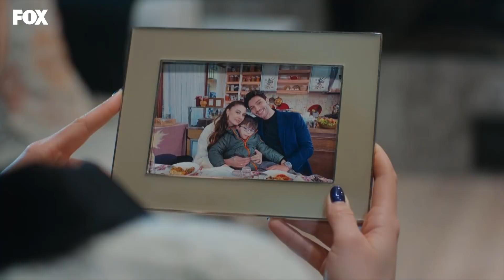Yokum orada ben - Aşk Mantık İntikam 38. Bölüm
Ozan, Esra'nın yaşadığı hafıza kaybı ile ilgili hissettiklerini ilk kez açıkça Esra'ya anlatıyor.

OYUNCULAR:
Burcu Özberk
İlhan Şen
Günay Karacaoğlu
Zeynep Kankonde
Süleyman Atanısev
Mehmet Korhan Fırat
Sevda Baş
Ceren Koç
Birgül Ulusoy
ve
Mehmet Yılmaz